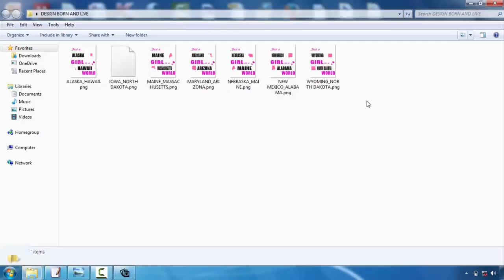Custom Tshirt Design Software Free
T-shirts layout is turning into one of one of the most popular electrical outlets for creatives. Whether you're an illustrator, graphic designer or typographer, the idea of having your style on a T-shirt is a pretty cool concept  Nonetheless, the process can be a difficult thought. Thankfully, Mike Ng of SOYU T-shirt designs has actually taken time out of his hectic scheduele to bring you 10 pro suggestions for T-shirts layout.  Take your time and discover your idea.  Sketch it out, opt for a walk, develop a few variations, have something to eat, do a complete conceptualizing process. Then sleep on it. And do it over again. If it comes to you quickly, excellent. But explore various other options simply in case.  Imagine the design on a t shirt  Having actually serviced both print and also internet throughout the years. I understand the large distinction in between design on display and a printed item. Don't hesitate to mock it up on a picture of a design, print it out if essential as well as area it on a real tee, and also obviously develop your artwork at actual dimension.  etail is king however maintain points easy  Everybody appreciates fantastic drawing capability and also attention to detail. There is nothing much better than seeing a truly well performed masterpiece on a tee, that you can study for hrs.  But equally, several of the most traditional layouts have actually been the most basic as well as get the message throughout with their simplest kind. Anywhere in the center and also you could battle to provide an effective style.  Consider your market  This is a crucial one. Are you creating for male or female, young or old? At the end of the day you're creating an item that you want individuals to wear. Like an excellent marketeer would do, write down the exact person you wish to draw in to your design-- who they are, what they such as, just what other brands they like and also go from there.  All about colour!  Utilize the T-shirt colour successfully and also try picking corresponding colours. If you're using Adobe Illustrator, switch on Worldwide Hues. It's an outright life saver as well as will certainly save you a lot time. You could likewise use Halftones to make the most of the limited colours you're permitted to use.  Prepare your art work effectively  Usage Pantone Tones when screen printing, the printers will like you for it. They'll likewise like you if you detail text and broaden any type of strokes you might have. There are a lot of great tutorials around depending upon whether you're making use of Illustrator or Photoshop.  Resource a great printer  Ad So your style is completed and appropriately artworked, yet your tee will just be as ever before as excellent your printer. You could provide a shout over to a reliable business like White Duck or you could also give your local screenprinter a call. But it's important to require time to find out about what type of tee you want to publish on.  The weight, the dimensions, the labeling alternatives, expense, etc, all affect completion product. This takes a while and will require talking to numerous companies, yet something is for sure ... manage a business that wants to treat your tee as an end retail product and also will certainly manage your collaborate with care. Screenprinting is an art.